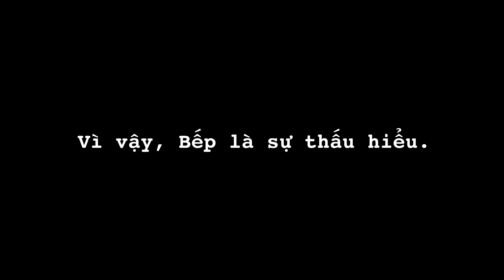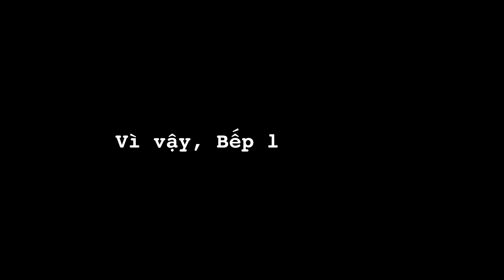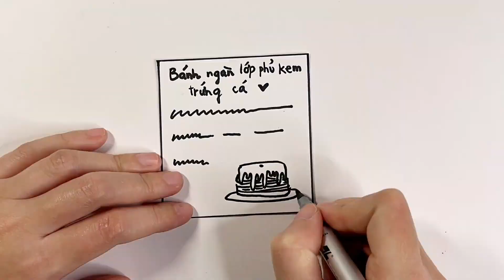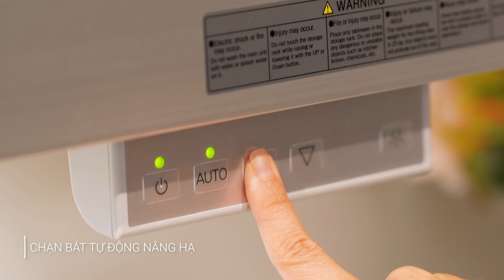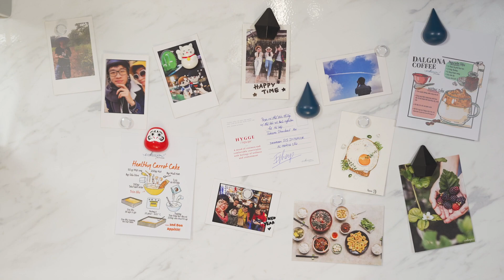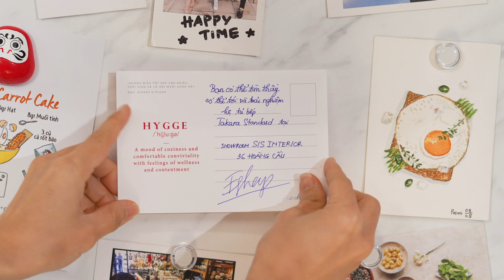VLOG | DRAW MY KITCHEN - CĂN BẾP GIÁ 1 TỶ CÓ GÌ HOT?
Vlog này, thay vì “draw my life”, mình xin được “draw my kitchen” – vẽ nên căn bếp trong mơ từ ngày bé của mình, như một chuyến du hành của cô bé tóc xù ngày ấy, tới tương lai, để thực sự chạm vào mơ ước của mình. Ước mơ về một căn bếp "vượt thời gian" và kì diệu như trong Doraemon.
►Theo dõi kênh để đón xem nội dung mới hàng tuần nhé!/ Subscribe for NEW VIDEO EVERY WEEK (Click the BELL icon to get notified on your phone as soon as a video is uploaded)
►Nếu làm thành công các món ngon từ Esheep Kitchen, hãy chia sẻ những bức ảnh món ăn của bạn lên mạng xã hội cùng hashtag EsheepKitchen nhé! If you love and recreate my recipes, please share a photo of your food on social media by inserting EsheepKitchen. I'm looking forward to seeing it! Thank you!
►Hãy chia sẻ tình yêu bếp, tình yêu đời cùng mình và cộng đồng ẩm thực, phong cách sống hàng đầu Việt  Nam - Yêu Bếp (Esheep Kitchen Family) trên Facebook nhé! Let's share your cooking love and your lifestyle with me on Yeu Bep (Esheep Kitchen Family) Facebook Group - the leading community for cuisine and lifestyle in Vietnam.